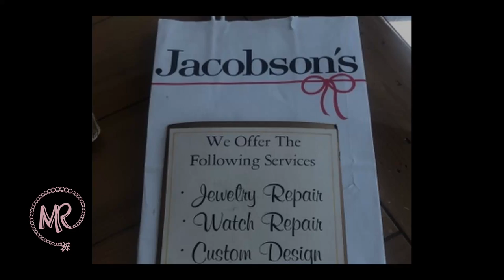Margaret Ross Jewelry Design: " Mini Documentary"